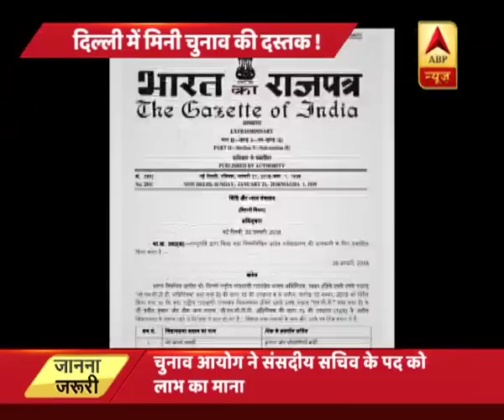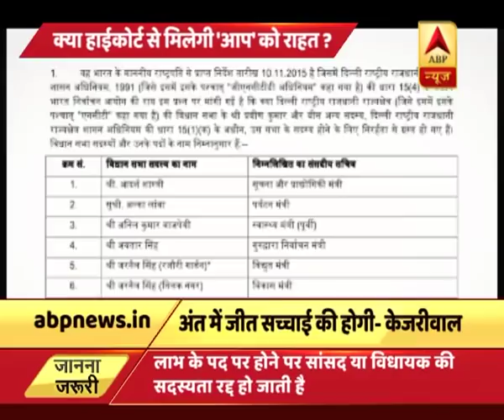Congress demands resignation of Delhi CM Arvind Kejriwal over 20 MLAs case